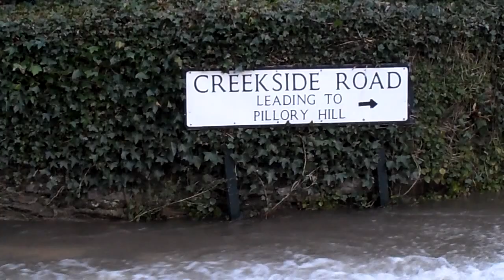Noss Mayo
Noss Mayo flood 25-11-12.